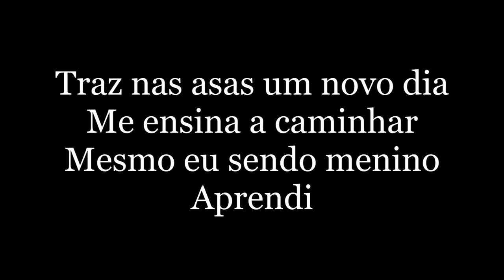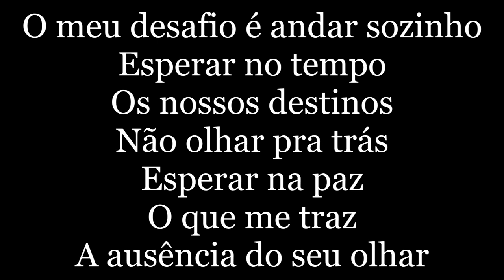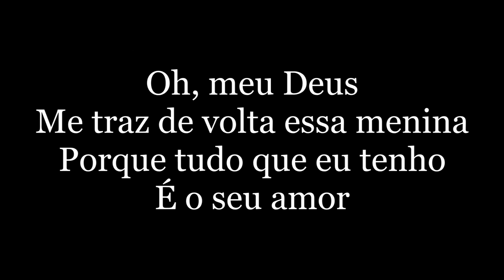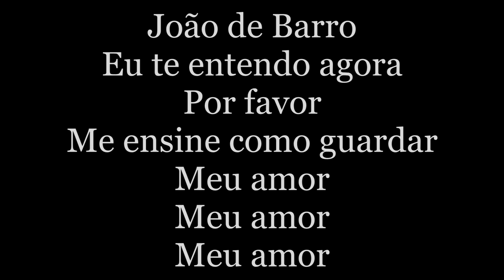Renato Vianna - João De Barro (letra)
O meu desafio é andar sozinho
Esperar no tempo os nossos destinos
Não olhar pra trás, esperar na paz
O que me traz
A ausência do seu olhar
Traz nas asas um novo dia
Me ensina a caminhar
Mesmo eu sendo menino, aprendi
Oh, meu Deus, me traz de volta essa menina
Porque tudo que eu tenho é o seu amor
João de Barro, eu te entendo agora
Por favor, me ensine como guardar meu amor
Meu amor...